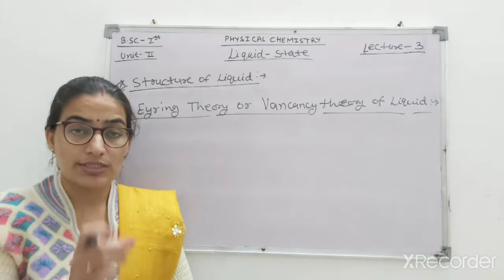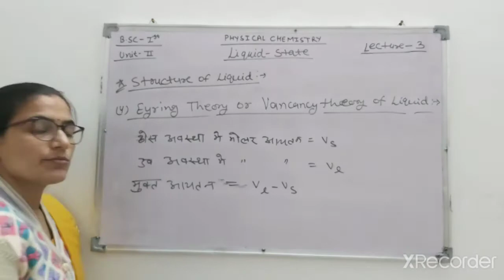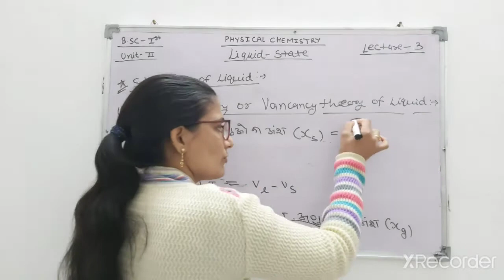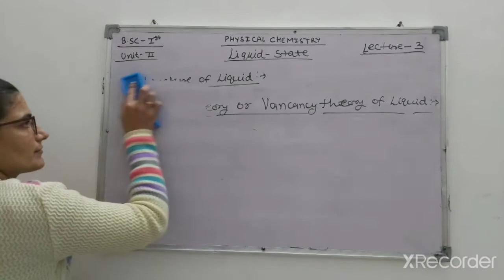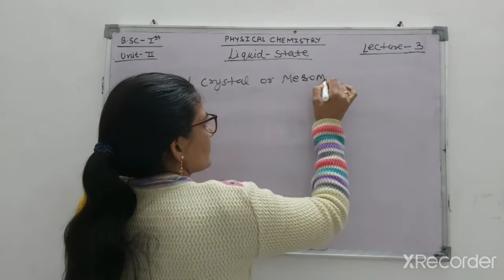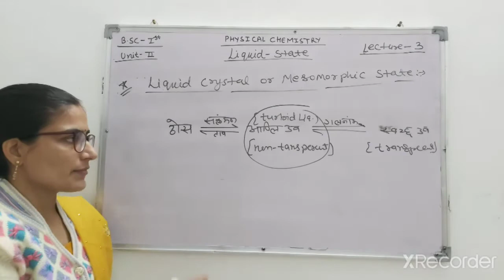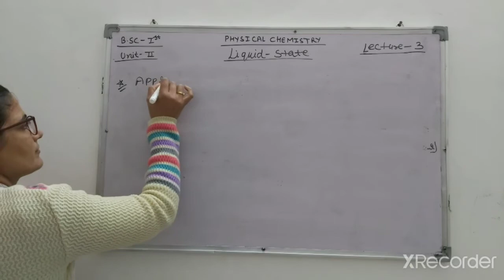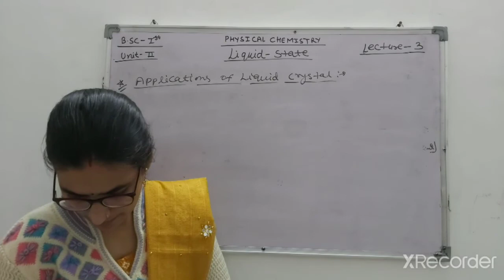B.sc-1st Liquid state lecture-3(Eyring theory or vacancy theory of liquid)by Renu Dhetarwal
Liquid crystal or mesomorphic state, bsc classes